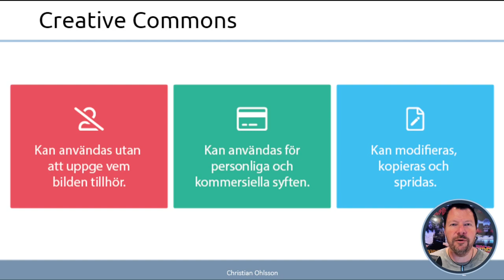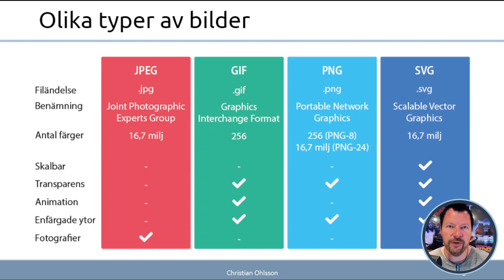WUH100 2023 8.1 Bilder och figurer